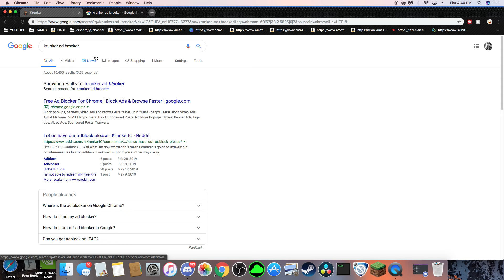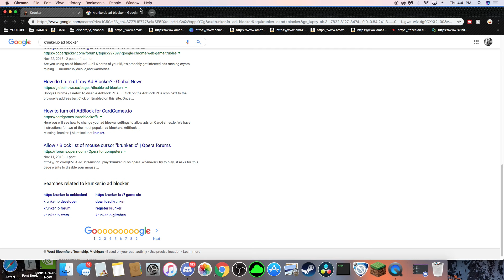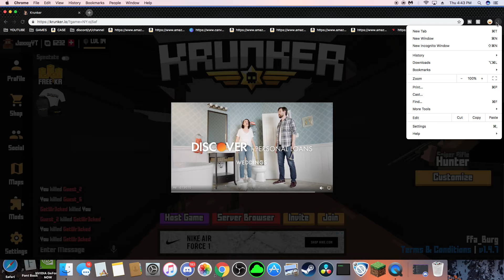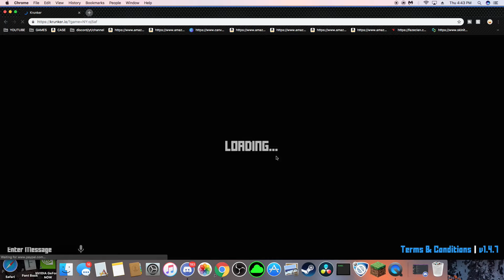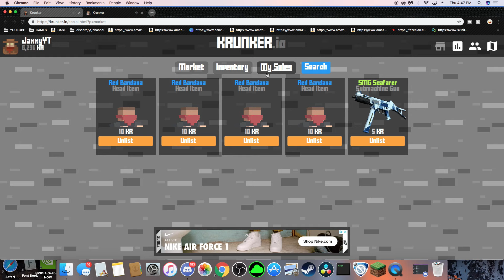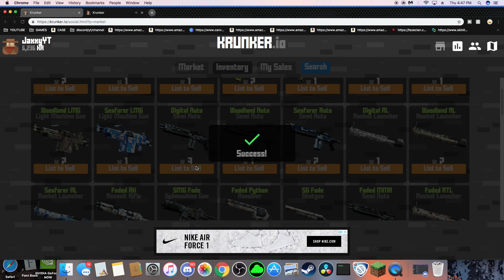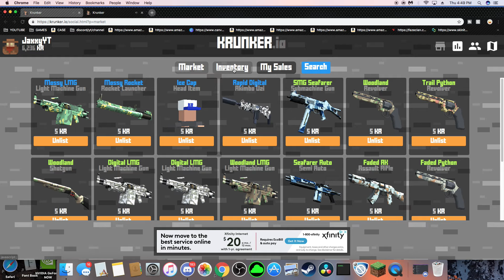Krunker.io This KID DOSE NOT MISS A SHOT